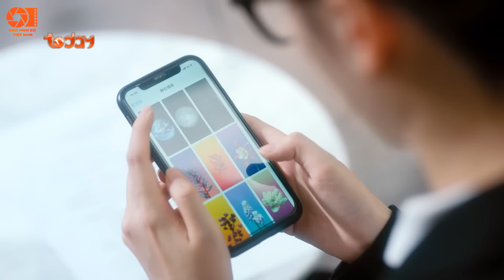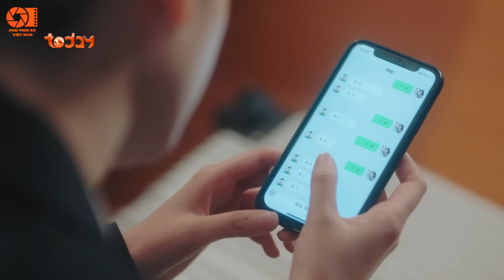Cô Nàng Ngổ Ngáo Yêu Say Đắm Tổng Tài - Tập 1 | Phim Bộ Tình Cảm Trung Quốc Mới Nhất Lồng Tiếng